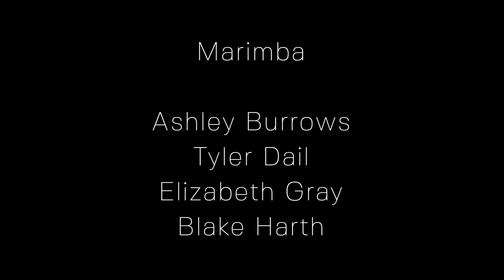Clapping Music – Arranged for the Newberry College Percussion Ensemble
Performed by the Newberry College Percussion Ensemble, directed by Dr. Cory J. High

Ensemble Members:
   Ashley Burrows
   Jeremy Clark
   Tyler Dail
   Elizabeth Gray
   Blake Harth
   Joseph Loera
   Chandler Watson